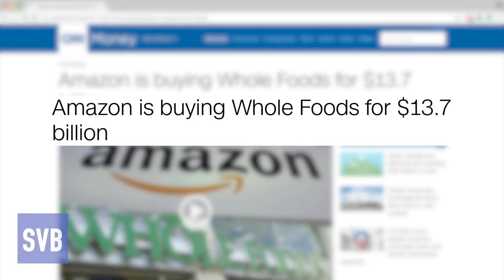An interview about the future of retail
A magazine interviewed me about the future of retail. I liked the questions, so I decided to make this video with the answers, so you guys can also see/hear my opinion about the future of retail.

Topics that we discuss in the future of retail interview are AI, automation, the role of humans in a digital world, the impact of US retail versus European retail...